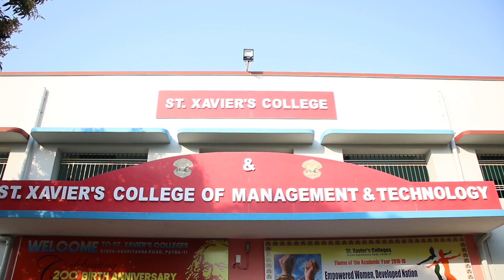Christmas Celebration 2019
Christmas is celebrated to remember the birth of Jesus Christ, who Christians believe is the Son of God. The name 'Christmas' comes from the Mass of Christ (or Jesus). A Mass service (which is sometimes called Communion or Eucharist) is where Christians remember that Jesus died for us and then came back to life.